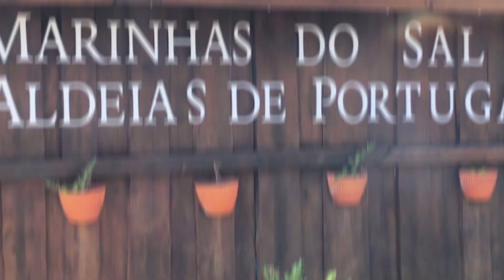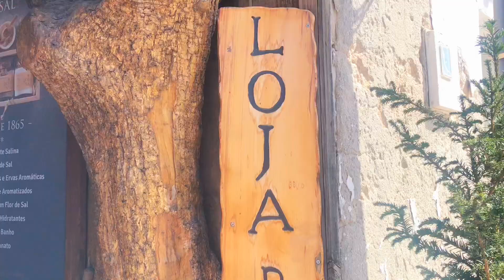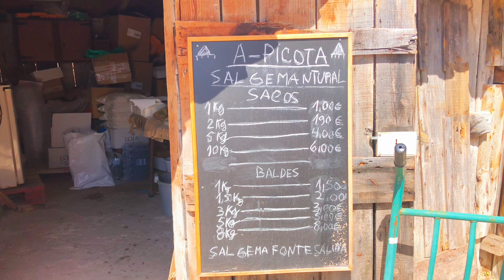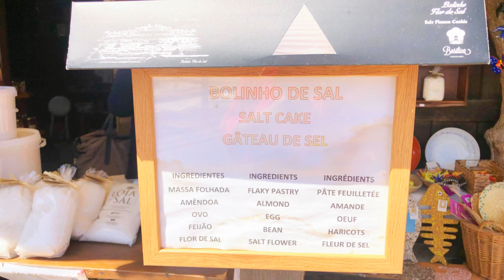Europe Portugal 🇵🇹 नुन बनाउने प्राचीन तरीक़ा | how salt is made? | Marinhas do sal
Firstly , I would like to thanks my Professora Céu ‎@mariaduarte8269    ❤ for giving us opportunity to experience new things 🙏
In the occasion of Portuguese Mother’s Day we went to place where salt is prepared and Fatima…
This is first part of our visit ..
Second part will be published soon❤️🙏

युरोप कै सवै भन्दा पुरानो नुन ऊत्पादन हुने नुनीलो नदि
सन ११७७ देखी युरोप कै पहिलो र पुरानो यो नुन ऊत्पादन हुने ठाऊ पोर्चुगल मा छ लिजवन देखी केही टाढा रहेको यो नुन खानी सन ११७७ देखी अनवरत रुपमा नुन ऊत्पादन भैरहेको छ । यहिले प्रत्येक वर्ष जुन जुलाई अगस्थ यहा नुन ऊत्पादन हुन्छ ।
यो नेपाल को थाकखोला को नुन जस्तै नुनिलो हुन्छ समय भय यहा एक पटक जानु होला यो हेर्न लायक छ है ।

Location : School Marine Salt Basic, R. Mariano de Carvalho 89, Rio Maior